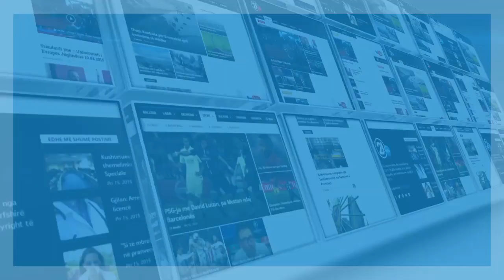KUVENDI SEANCA debat per Raportin e Progresit - 20 04 2018